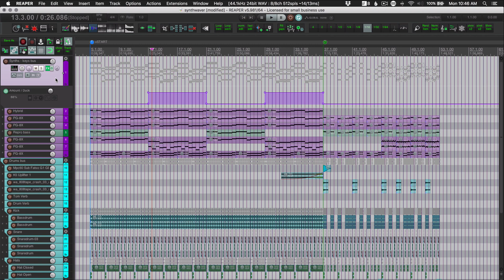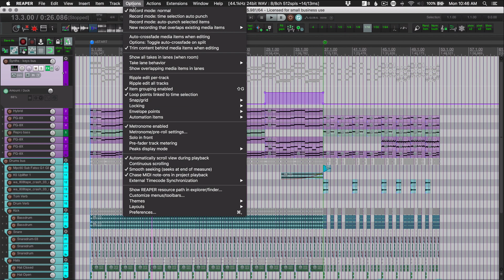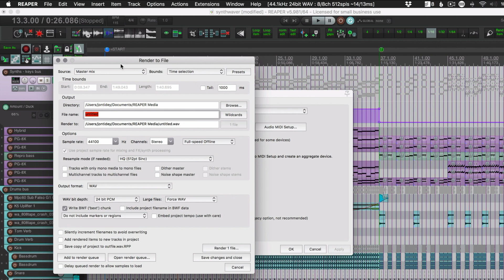Optimizing REAPER Buffer Settings for best performance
How to configure REAPER's buffer settings to work best with your system.
I use a 2015 MacBook Pro and these settings work great for recording, mixing AND video editing with 2K H.264 footage straight out of camera. Results may vary but I really hope this helps!